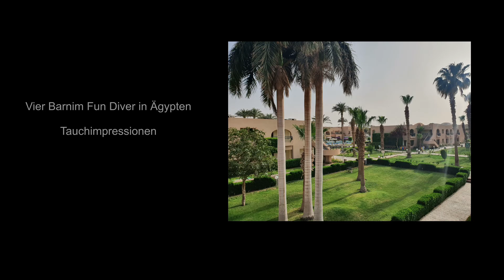Tauchen in Ägypten 2022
Vier Barnim Fun Diver vor der Küste Ägyptens. Für sieben Tage ging es der Sonne entgegen. Zusammen mit den "Pro Divers Corner" machten wir einige der zahlreichen Tauchsport vor den Toren der Urlaubermetropole Sahl Hasheesh unsicher.

Neben zahlreichen Riffbewohnern gab es besondere Momente wie Muränen, Krokodilfische, Kofferfische, Blaupunktrochen, Feuerfische, Kugelfische, Nemos und viele viele mehr.

Vielen dank an das Team von Pro Divers Corner. Wir kommen mit Sicherheit wieder.